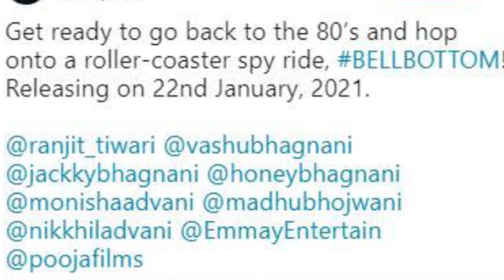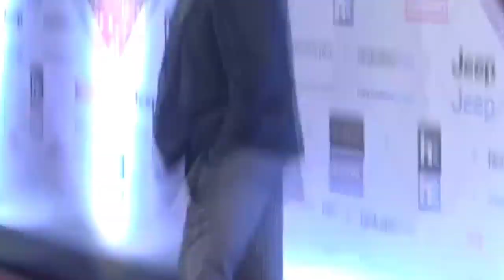Bell Bottom-Official Trailer ! Akshay Kumar ! 2020 Movie